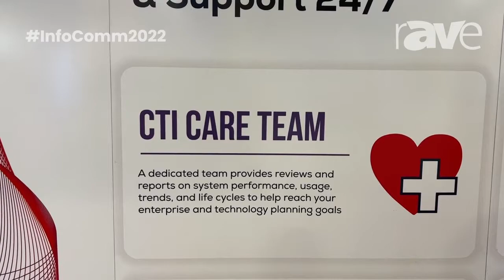InfoComm 2022: CTi Overviews Its Design and Integration Services